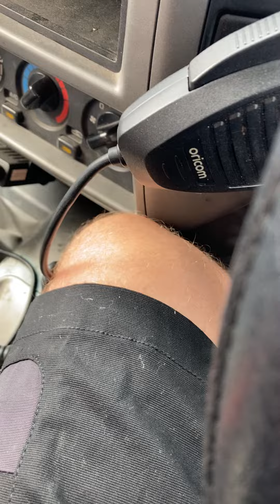Vid station track betweeb bville and bedourie